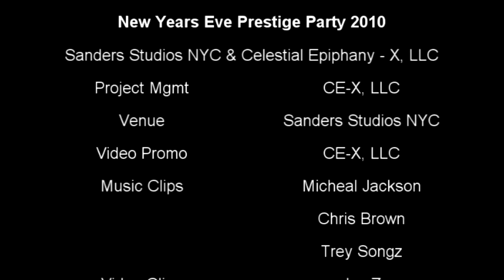Sanders Studios & Celestial Epiphany - X, LLC New Years Prestige Party 2010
Sanders Studios & Celestial Epiphany - X, LLC New Years Eve Party 2010